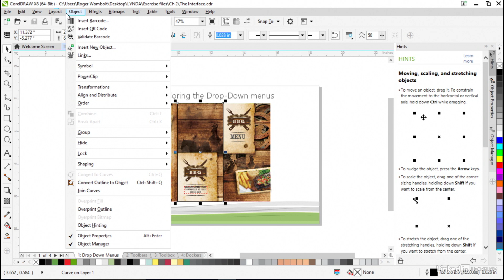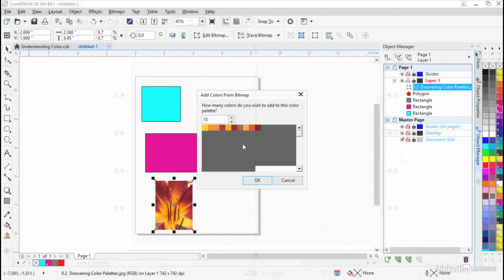CorelDRAW Tutorial - Introduction to the Essentials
This Linkedin Learning course covers the essential tools & techniques that designers and digital artists need to use CorelDRAW with confidence. Plus get access to 13,000+ expert-led courses!